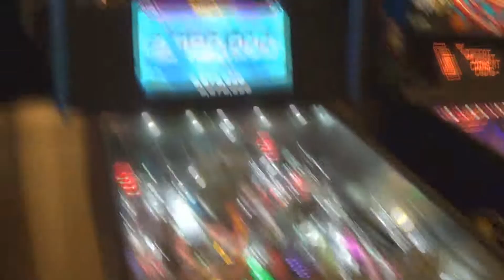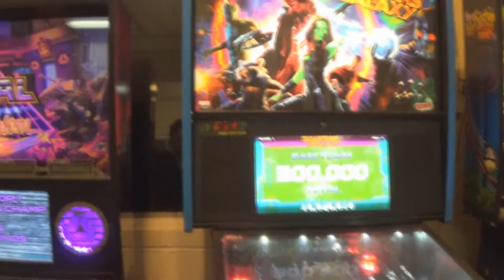Guardian's Of The Galaxy Stern's Pinball Machine I am Groot Multiball when he eats 3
My son playing Guardian's Of The Galaxy Pinball Machine.